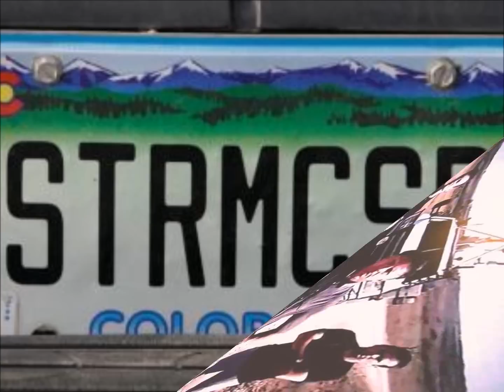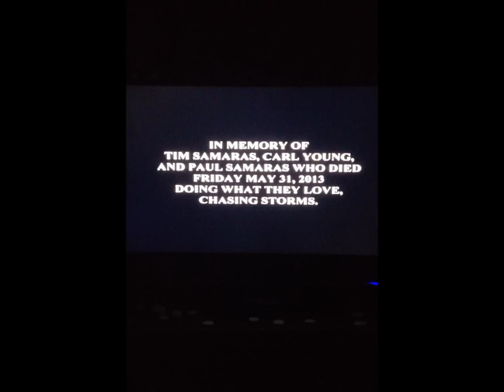In loving memory of Team Twistex 5/31/2013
This video is a Tribute/Remembrance of three of the best storm chasers I ever got to learn about or got to watch thanks to the Discovery channel's television show called Storm Chasers. May God be with their families during this tragic and sad time.
The song is Blaze of Glory by Bon Jovi originally the theme song of storm chasers so I felt this fit this video well.

*On May 31, 2013, Tim Samaras, his 24-year-old son Paul Samaras, and 45-year-old Carl Young lost their lives when a violent EF5 tornado near El Reno, Oklahoma made a sudden, unexpected turn and came directly at them. They were unable to escape after losing control of their vehicle. Several other storm chasers, including The Weather Channel's Mike Bettes, were also caught in the same storm but escaped with only minor injuries. Four other people not involved with storm chasing were also killed in this tornado.

- Reed Timmer TVN: (Storm Chaser) El Reno tornado on May 31 just upgraded to EF5. Went from less than a mile to 2.6 miles wide in around 30 sec. widest tornado in history.

*Pictures in courtesy of Google.com